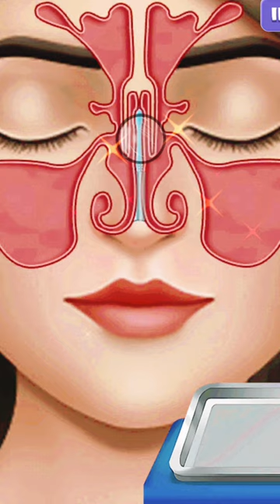Balloon Sinuplasty (3d Animation)